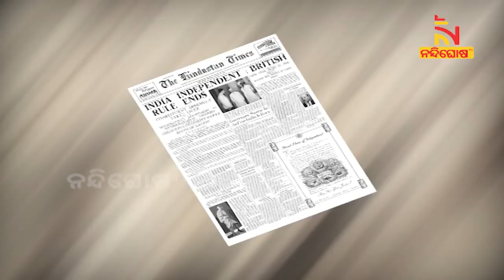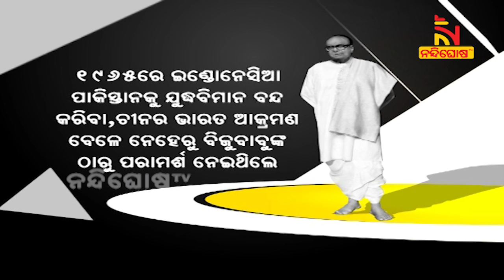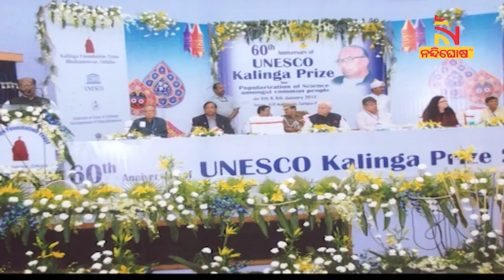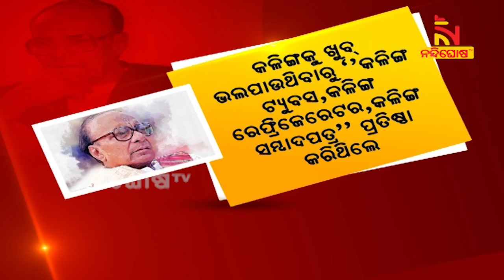Biju Patnaik, Architect Of Modern Odisha, A Man Who Worked Selflessly For The People Of His State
* DishTV Channel No: 1367
* Airtel Digital TV Channel No: 611
* TATASky Channel No: 1779
* hathw@y Channel No: 731
* Ortel Channel No: 707
* Videocon d2h Channel No: 840
* SITI Channel No: 17 & 458
* GTPL Channel No: 719
* SUN Direct Channel No: 667
* Asianet Channel No: 219